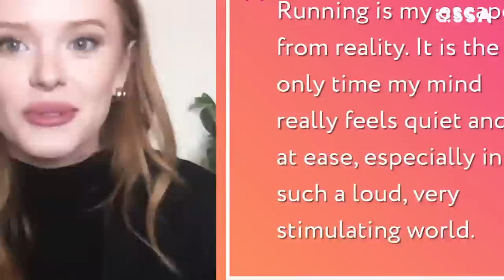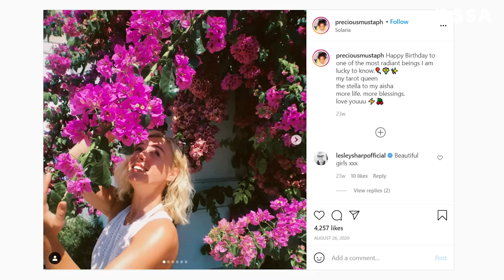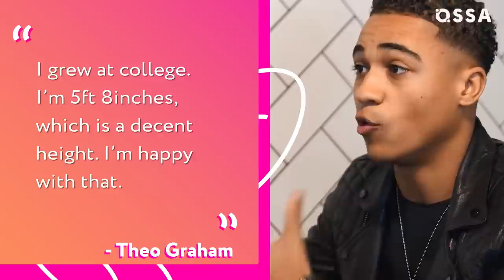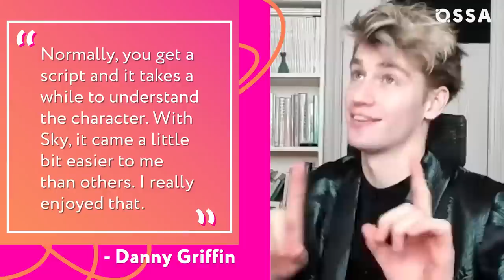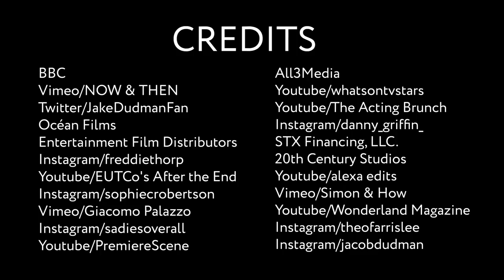Fate: The Winx Saga Cast | Real-Life Partners, Ages and Lifestyles Revealed |⭐ OSSA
Fate The Winx Saga on Netflix is definitely a binge-worthy show! Want to know more about the Winx cast and their lifestyles? Watch this video to learn about Winx actors real age, partners and where you might have seen them before!

Did you know that Abigail Cowen was in Stranger Things? Which actors from The Winx Saga were friends before they were cast in the show? Are there any romances on the set of the new fantasy series? Is Hannah van der Westhuysen really dating Danny Griffin? Whose Precious Mustapha’s best friend on set? Is Eliot Salt actually the oldest fairy?

Why Elisha Applebaum praised Abigail Cowen? Is Jacob Dudman hiding his girlfriend? How Freddie Thorp got cast for The Winx Saga? How old is Sadie Soverall? And what was Theo Graham’s nickname at school? Find this all out in our video!